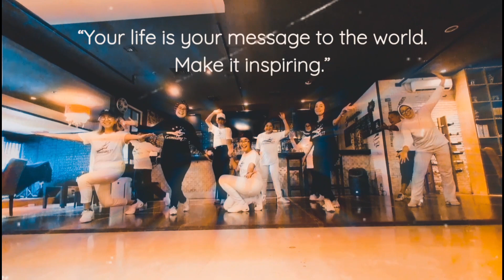Welcome To The Hotel California 🌴 Line Dance - Choreo by Micaela Svensson Erlandsson (SWE)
Beginner Level Line Dance    33C/4W    No Tags    No Restarts

Choreo: Micaela Svensson Erlandsson (SWE) - January 2022

Demo
Coach
Video Editing by rialolong

60 and fabulous
alumni sma 3 jakarta
belajar line dance
exercise for seniors over 60
exercise to boost memory
guru hebat
jangan kasih kendor
Jangan maklum dengan pikun
melawan pikun
Olahraga meningkatkan daya ingat
teaching seniors
brain health
dancing makes you smarter
dancing makes you phisically active
dancing makes me happy
dancing makes you phisically active brainly
line dance is my cardio
exercise for dementia prevention
line dance indonesia
line dance 2022
exercise for 50 years old and above
exercise for 50+
exercise for 60 years and above
melawan pikun
how to make yourself happy and strong
how to make your life happier and better
how to improve your memory
how dancing relieves stress
how dancing helps you
how dancing improves health
how dancing change your lifestyle
how dancing benefits mental health
how dancing helps your body
how dancing is good for your health
dancing can lose weight
dancing can reduce stress
how to have fun and enjoy life
what to do after 60 years old
how to be healthy in mind and body
how to be healthier
how to be healthy and fit
how to be healthy and strong
olahraga untuk lanjut usia
olahraga untuk lansia
sehat dengan olahraga
Kelas line dance
how to look younher at 60
how to look younger than your age
how to dance during covid
how to teach dance during covid
line dancing gor health
line dancing health benefits
line dancing makes me happy
live love line dance
latihan dance
menari untuk meningkatkan daya ingat
menari untuk melatih keseimbangan
Like4like
Line dance jakarta selatan
Nutmeg cuisine and bar
Olah raga untuk jantung sehat
Olah raga untuk lansia
Plaza roosseno
Ria Lolong Line Dance
balance exercises for seniors
core exercises for seniors
lansia sehat
line dance jakarta
senior fitness
senior fitness exercises
Ria lolong
Oco budisatrio
Melawan pikun
line dance welcome to the hotel california
Welcome to the hotel california line dance
brain exercises for memory improvement
dance workout
how to improve memory
benefits of dancing
Ray horton hotel california
TeladanTiga
Melawan lupa
micaela svensson erlandsson
Hotel california
Gemilang line dance
Brain exercises